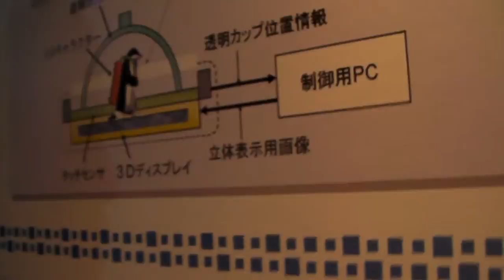[TGS2009] CoFestaブースで見かけた東芝のメガネなし立体視＋タッチパネル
TGS2009 CoFestaブースで見かけた東芝のメガネなし立体視＋タッチパネル。ペンギンを半球型カプセル捕まえる。カプセルの内側に「付着しているように見える」というあたりは地味にすごい。つまりhemi-sphereの光線空間をちゃんと再現したというわけで。